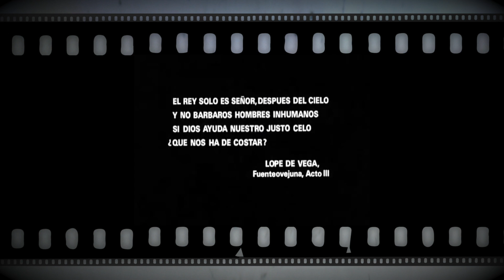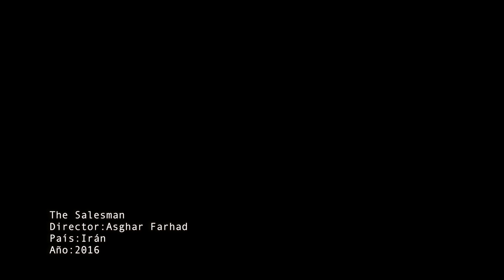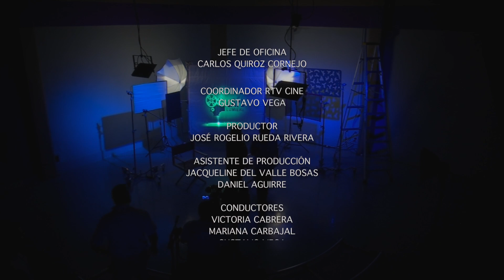Café Lumière - Canoa de Felipe Cazals